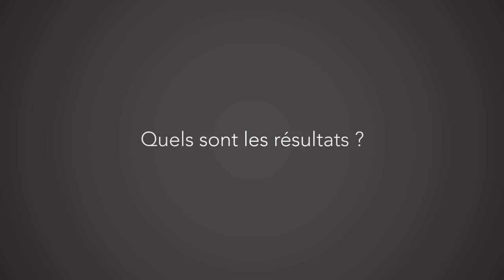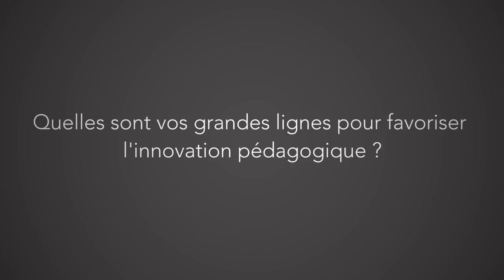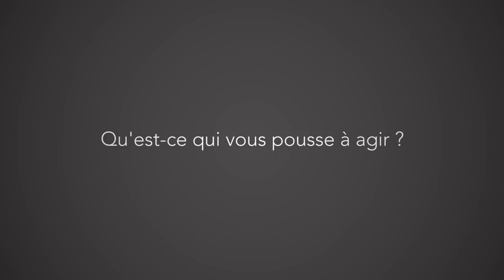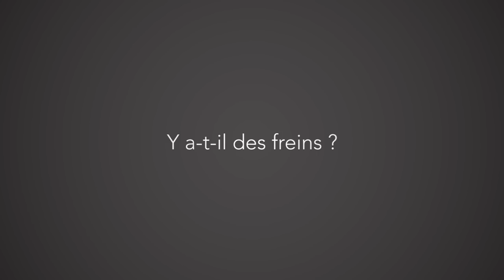Michel Laloux veut proposer un système éducatif qui favorise l'innovation pédagogique (VU)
Pour Michel Laloux, il faut encourager les citoyens à participer au système éducatif.